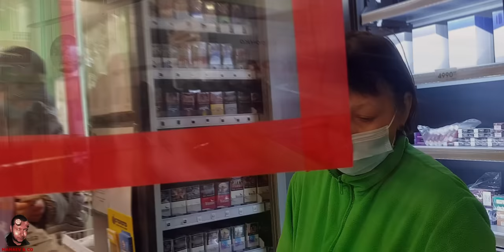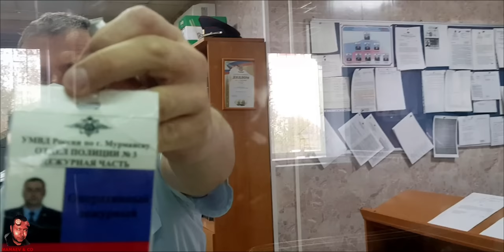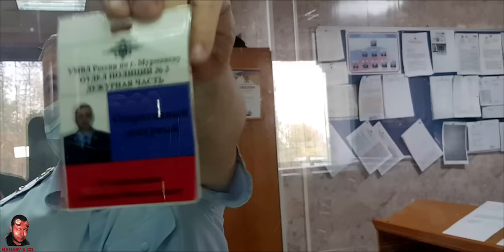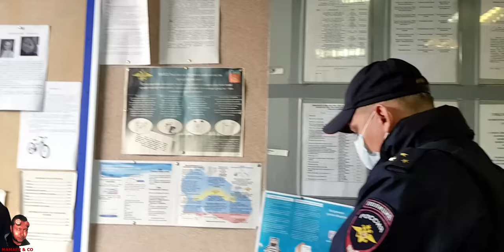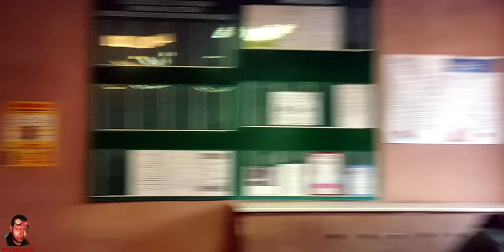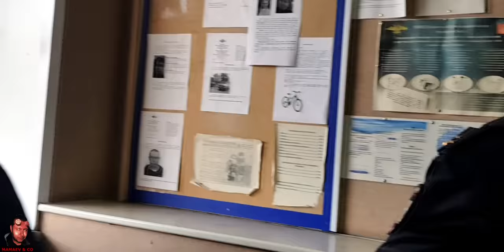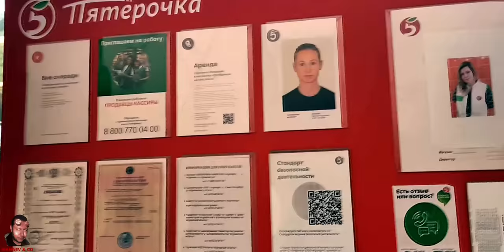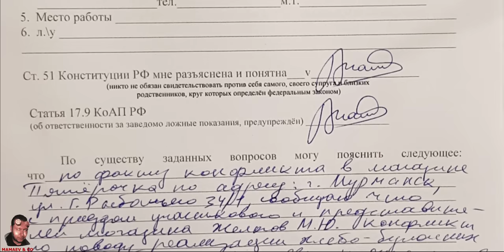Пятёрочка и просрочка / Менты против Блогера / Мурманск "Масочный режим" - лучший отмаз тухлопритона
Неадекватная кассирша из Пятёрочки и ППСник опозорились

ПРОСРОЧКА / НАРУШЕНИЕ
- Санитарно-эпидемиологических правил
СП 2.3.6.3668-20 "Санитарно-эпидемиологические требования к условиям деятельности торговых объектов и рынков, реализующих пищевую продукцию"
- Технического регламента Таможенного союза
ТР ТС 022/2011 "Пищевая продукция в части ее маркировки"

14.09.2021 посетил магазин ПЯТЁРОЧКА (Мурманск, ул. Героев Рыбачьего 34/1) чтобы купить водички... Оказывается ещё есть дураки, которые отказываются принимать оплату за товар))...

Нашел просрочку, товар без потребительской упаковки и маркировки, вызвал полицию... Ментяра, что приехал на мой вызов повёл себя крайне неадекватно, он доставил меня в отдел полиции, после чего длительное время удерживал там без составления каких-либо документов. В итоге меня отпустили и я вернулся в магазин))...

Думаете что-то изменилось в магазине?... НЕТ!
Как только участковый ушёл, товар был повторно выложен на реализацию...

Вызвал повторно участкового... Приехало руководство магазина, конфликт удалось урегулировать, НО мы туда ещё обязательно вернёмся и посмотрим как исправится этот магазин...

Наставление о порядке исполнения обязанностей и реализации прав полиции в дежурной части территориального органа МВД России после доставления граждан

Приложение
к приказу МВД РФ
от 30 апреля 2012 г. N 389